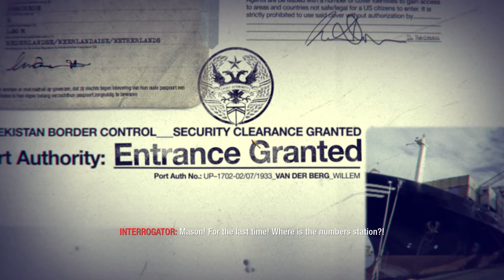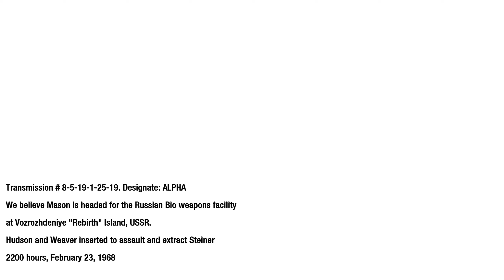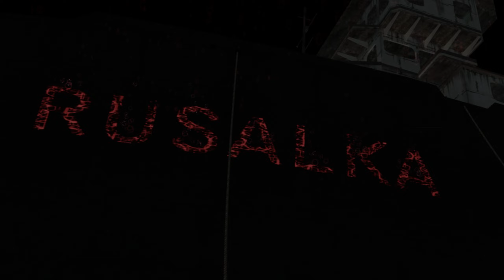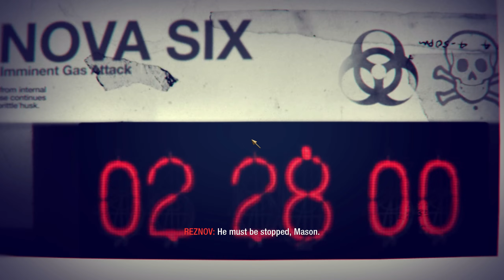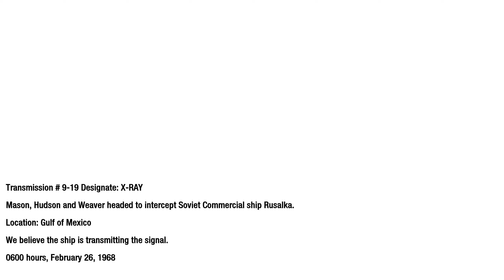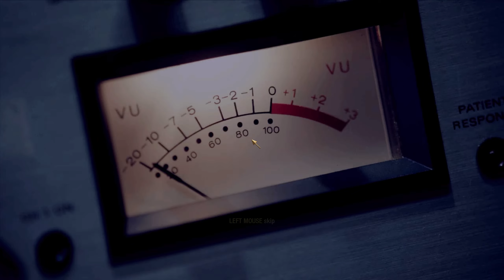Call of Duty Black Ops Gameplay Walkthrough - Part 6: Ending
Call of Duty: Black Ops" is a first-person shooter game developed by Treyarch and published by Activision. Released in 2010, it's the seventh installment in the Call of Duty series. The game is set during the Cold War era and follows the story of Alex Mason, a CIA operative, who undergoes interrogation and recounts his missions to uncover secrets about his past and a covert Soviet project known as "Nova 6."

The single-player campaign involves various historical events and locations, including the Vietnam War, Soviet Russia, and Cuba. The game features a rich narrative with twists and turns, exploring themes of mind control, espionage, and betrayal. In addition to the campaign, "Black Ops" includes a multiplayer mode with numerous maps, weapons, and customization options, as well as the popular "Zombies" mode, where players can team up to fend off waves of undead enemies. The game received critical acclaim for its engaging storyline, deep multiplayer experience, and overall polished gameplay.